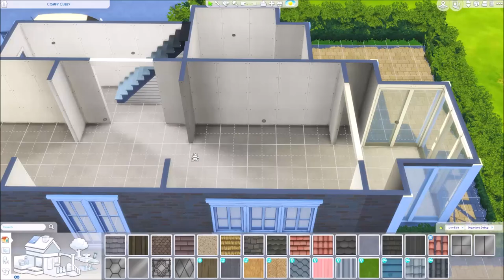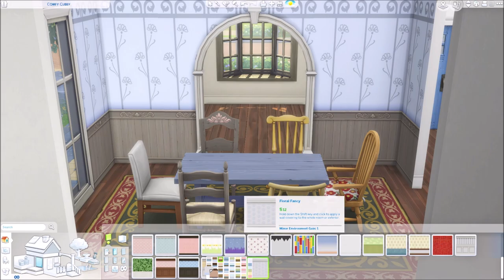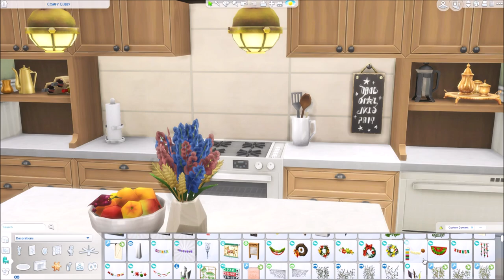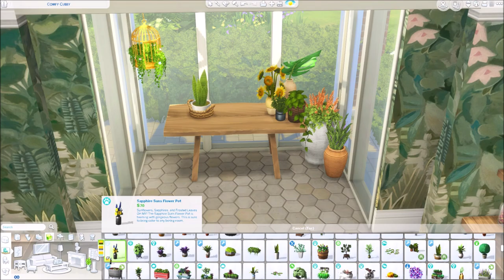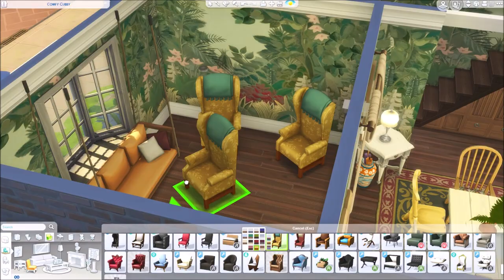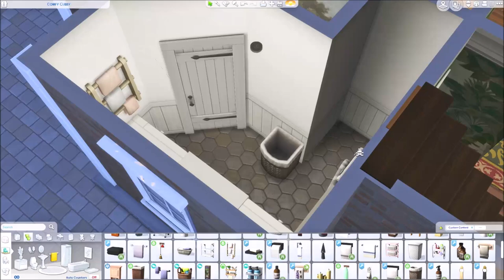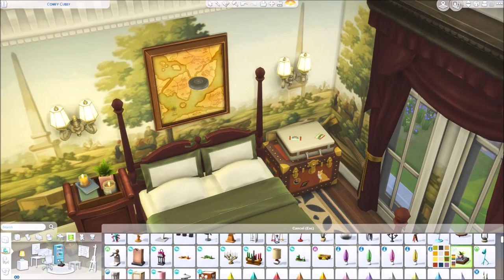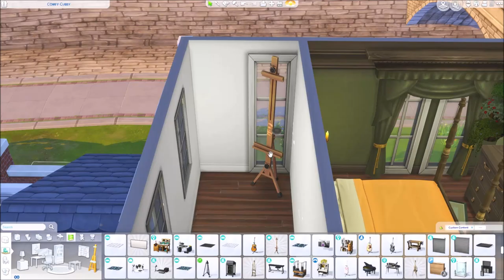JUNGLE INSPIRED INTERIOR || The Sims 4 || Speed Build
-=READ ME=-

Well hello there, fellow simmer! I'm a builder in The Sims 4! I like to build tiny homes, witchy cottages, and anything vintage and eclectic.

Felix:

London Set, Kyoto Set, Florence set

-=IMPORTANT LINKS=-

His build mods are a MUST for my building process!